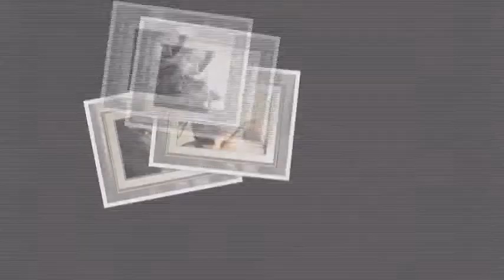Jesteś wróżką z moich snów - For You